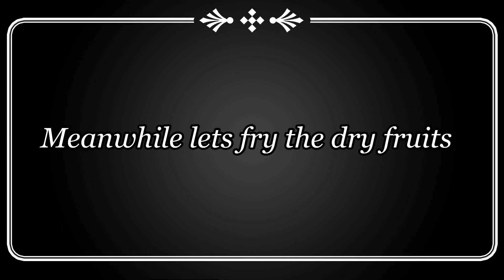Chicken Mandi Recipe/Famous Arabian Dish With Smoky Flavored Rice & Chicken Without Oven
Chicken Mandi is a very famous Arabic dish and loved by everyone. It is made using Chicken/Mutton which is cooked by steaming then given smoky flavor to the rice along with chicken but i have made it easy for you all by frying the chicken then given smoky flavor to the rice.
Must try dish as it tastes delicious & restaurant style.

*Ingredients For Mandi Spice(masala)

coriander seeds  2 tablespoons
cumin seeds 1 tablespoon
pepper corns 1 tablespoons
2 big cardamom
green cardamom 10
clove 8-10
cinnamon sticks 3-1” pieces
fennel seeds 1 tspn
nutmeg ¼ piece
mace 2 piece
Dry Ginger(saunt) powder 1 tablespoon

Chicken 1.5 kgs, made 6 large pieces
Mandi masala powder 2 tablespoon
juice of 1 large lemon

mandi rice
rice 1 kg
cooking oil/ghee  ½ a cup
onion 2 medium sized chopped
salt 1 tablespoon
Dry ginger powder 1 tsp
chicken stock cubes 3-4
black Lemon 2
water 1 litre
1 charcoal piece

Garnish it with some fried dry Fruits & onions.

Follow the method in the above video.